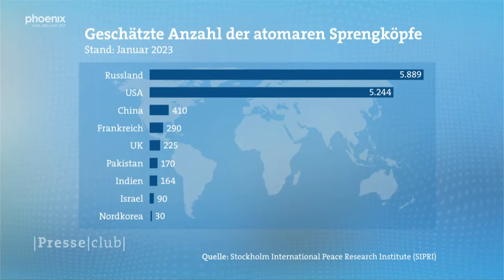presseclub: Schutz vor Putin - Braucht Europa eigene Atomwaffen? | 18.02.2024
WDR-Chefredakteurin Ellen Ehni diskutiert mit den Gästen:
• Anna Engelke, Norddeutscher Rundfunk
• Katrin Pribyl, freie Journalistin
• Johannes Varwick, Publizist
• Christoph von Marschall, Der Tagesspiegel
Knapp zwei Jahre nach dem Angriff Russlands auf die Ukraine liegen dunkle Schatten über Europas Zukunft. Der amerikanische Kongress hat noch immer nicht das neue milliardenschwere Hilfspaket für Kiew freigegeben und niemand weiß, ob das überhaupt noch geschehen wird. Unter dem Einfluss von Ex-Präsident Trump blockieren die Republikaner seit Dezember die Auszahlung. Die Folge: Der Ukraine geht die Munition aus, die militärische Lage verschlechtert sich. Können die Europäer die ausbleibende amerikanische Hilfe kompensieren?

Die EU hatte versprochen, Kiew bis März 2024 eine Million Artilleriegranaten zu liefern – aber nur ein Drittel ist bisher angekommen. Und was passiert, wenn im November Donald Trump erneut zum amerikanischen Präsidenten gewählt wird? Er lässt keine Zweifel daran, die Unterstützung für die Ukraine zu beenden. Gleichzeitig hat Trump den europäischen NATO-Partnern angedroht, auch sie künftig im Falle eines russischen Angriffs im Stich zu lassen, wenn sie nicht endlich mehr Geld für Verteidigung ausgeben. Laut Bundesverteidigungsminister Pistorius ist in fünf bis acht Jahren ein Angriff Putins auf NATO-Gebiet denkbar. Wie kann sich Europa davor schützen? Bisher gilt für alle NATO-Mitglieder das Versprechen der amerikanischen Beistandspflicht. Doch was passiert, wenn sich ein möglicher US-Präsident Trump an dieses Versprechen nicht mehr gebunden fühlt? Wenn das Mantra richtig ist, dass Verteidigung nur über Abschreckung funktioniert – wer soll dafür sorgen? Kann die Bundeswehr, die über Jahre hinweg kaputtgespart wurde, Deutschland im Ernstfall verteidigen? Verteidigungsminister Pistorius spricht davon, dass wir “kriegstüchtig” werden müssen. Was bedeutet das? Reicht konventionelle Aufrüstung aus oder brauchen wir in Europa künftig sogar einen eigenen Nuklearschirm, wie er inzwischen von Politikern der Ampel und Historikern gefordert wird? Der französische Präsident Macron hat ebenso wie seine Vorgänger wiederholt vorgeschlagen, den europäischen Pfeiler in der NATO zu stärken - keine Bundesregierung ist bisher darauf eingegangen. Müssen wir angesichts der russischen Bedrohung unter Putin umdenken?